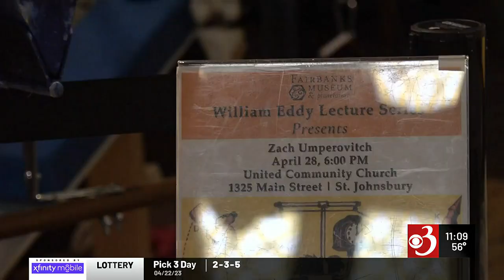Rube Goldberg Machine cranks up the fun in St. Johnsbury